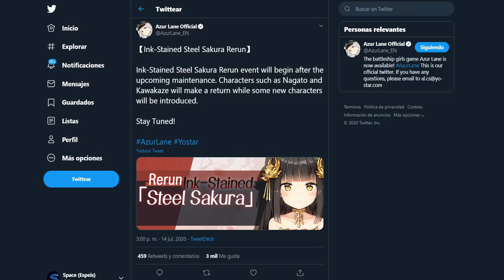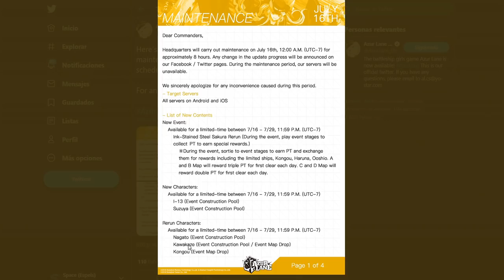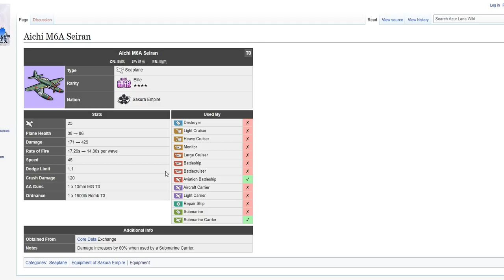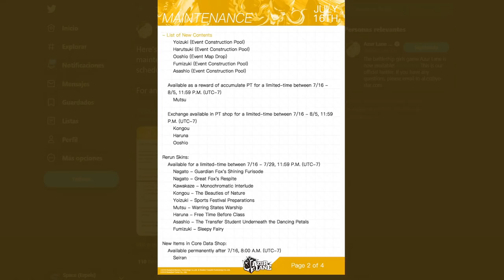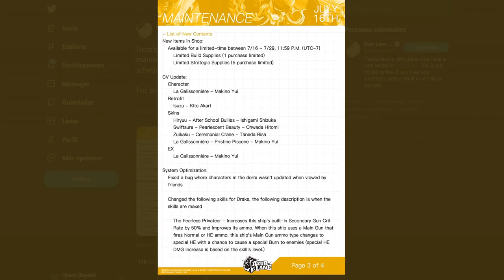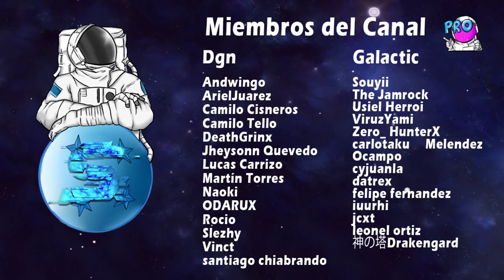Azur Lane: Patch Notes 16 Julio - Llega Nagato, I-13 y Suzuya ! Steel Sakura Event ! y más cambios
Normas:
1. Se respetuoso/a con los demás
2. No insultes, los comentarios serán bloqueados.
3. Esta norma es la mas sencilla, a divertirse !